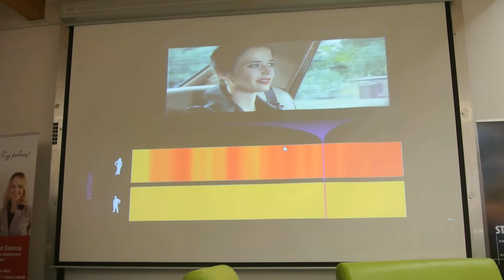James_Bond_Masz w sobie Moc!